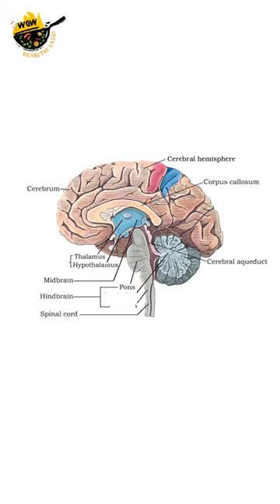Sagital section of the human brain | Human brain diagram | Human brain transverse section labeled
1. student diet plan | student diet for study | neet timetable to study |neet time table physics
wallah

2.egg pouch recipe | egg breakfast recipes | egg fry recipe | hostel egg recipes | student egg